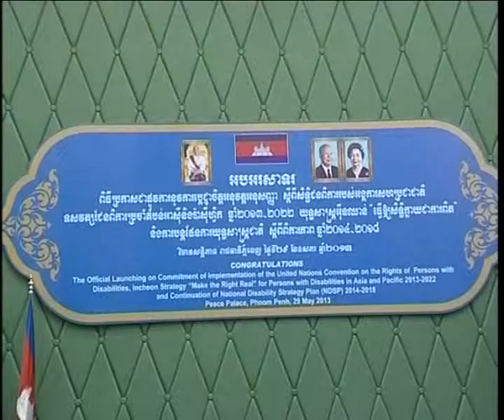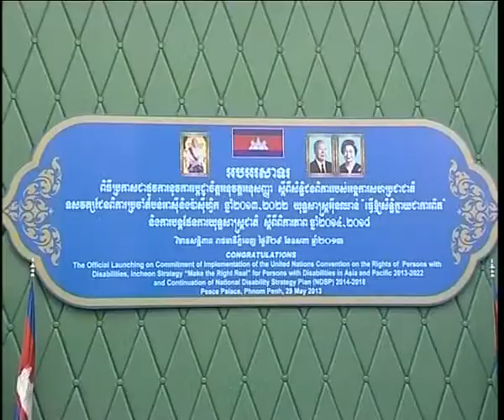DECHOR SAN SPEECH 29 05 2013